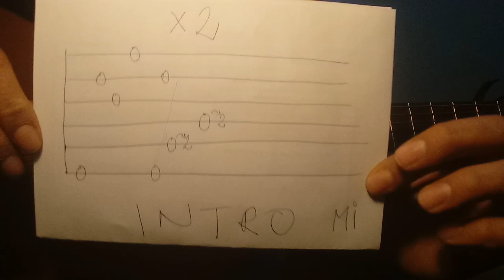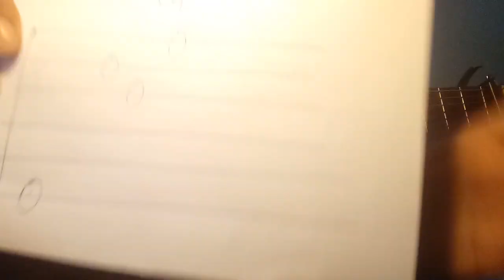ASIF YEÇÇA YI - FERHAT IMULA IMAZIGHEN- TUTO GUITARE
Apprendre à jouer à la guitare le chef d'oeuvre qui est cette chanson suscitée. Bonne gratte !